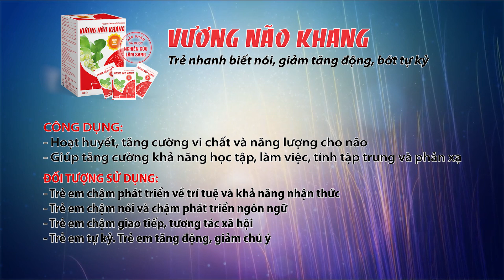Chuyên gia Quách Thúy Minh chia sẻ về tác dụng của Vương Não Khang với trẻ tự kỷ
Vương Não Khang là sản phẩm có chiết xuát từ các thảo dược quý kết hợp cùng các vi chất thiết yếu giúp tăng dẫn truyền thần kinh, hoạt hóa các vùng não hoạt động kém và điều hòa mọi hoạt động cho não bộ. Từ đó trẻ có ngôn ngữ chủ động, bật âm tốt hơn... Mời các bạn cùng theo dõi những tư vấn đến từ chuyên gia Quách Thúy Minh qua nội dung video trên đây.
- Nếu bạn có bất kỳ thắc mắc nào, hãy gọi đến tổng đài 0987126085 (ZALO/VIBER) để được tư vấn chi tiết.